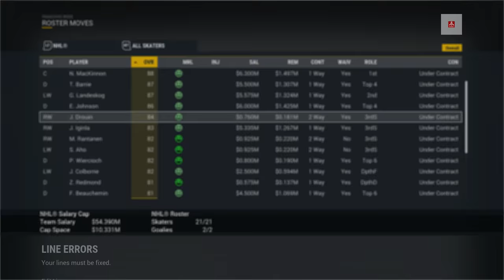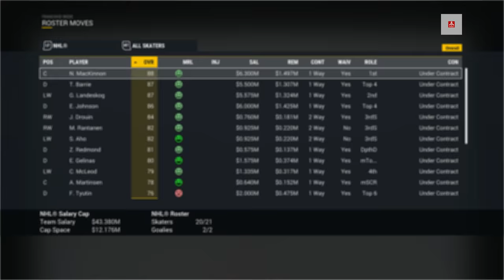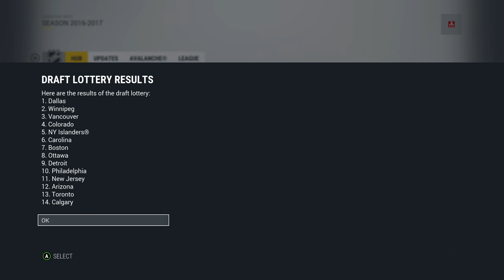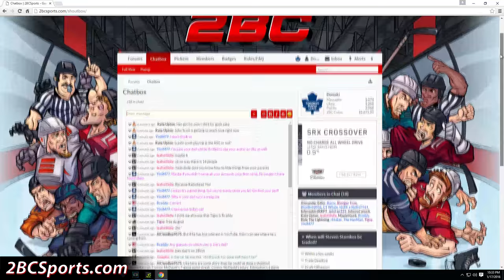BLOCKBUSTER TRADE - NHL 17 - GM Mode Commentary - Colorado ep. 2